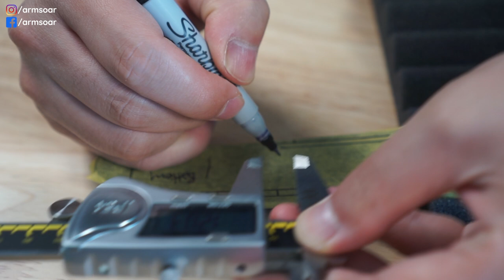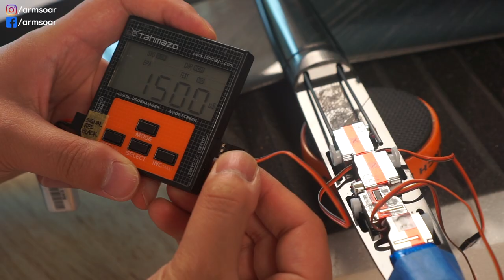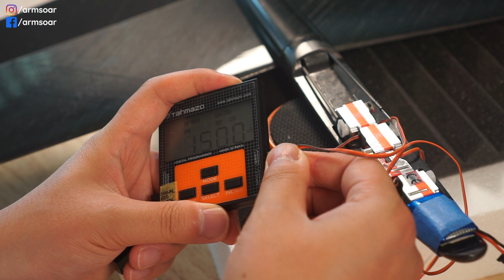Kite DLG Build Log Part 2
This is the second part of the Kite RC glider build log. I go over some mistakes I made, and show the remainder of the build, completing the servo and gear installation, pushrod install, and tail pull-string install.

Spektrum AR6610T Receiver
Spektrum AR410 Receiver
Spektrum iX20 Radio
Wire For Pull Strings
Crimps For Pull Strings
5mm Gap Seal Tape
Kapton Tape

I hope you find that useful! Just so you know, ArmSoar may collect a small share of sales from the Amazon links on this page. It doesn't cost you anything and helps out our channel.